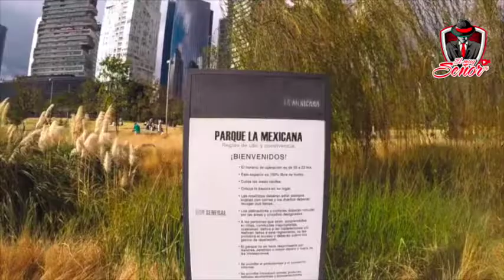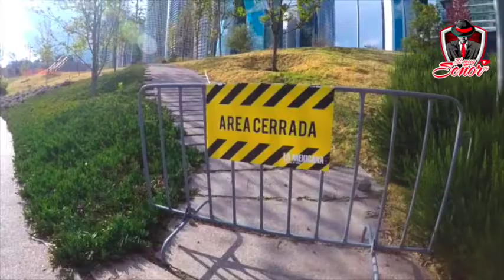EL SKYLINE MÁS IMPRESIONANTE DE CIUDAD DE MÉXICO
Qué el vertedero de la Ciudad, hoy convertido en el Parque más  pudiente de la capital mexicana, con el Skyline más asombroso de estas tierras aztecas...